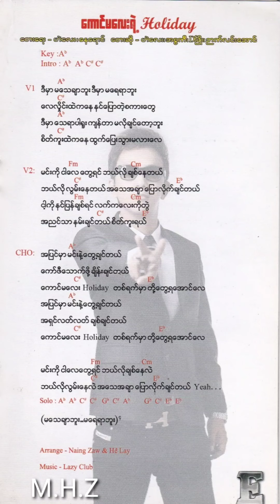He` Lay ,fet. ( Asanni , NLA , D Phyo ) - ကောင်မလေးရဲ့ Holiday